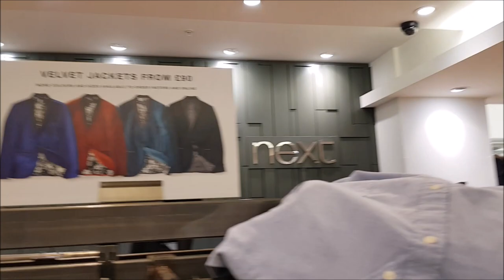HUSBAND AND WIFE ARGUE WHILST CLOTHES SHOPPING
Hi Guys!!!
This video is aaaall about me and Ida going shopping together and searching for some decent clothing for our wardrobes. We of course take you to dinner with us on two occasions, we have a lot of laughs and things got heated about a shirt I DID NOT want!!! Lol.

              BoyBreed - Tumbo Tumbo

                     jmolloy15